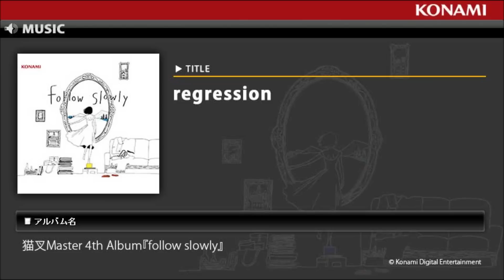regression / 猫叉Master 4th Album『follow slowly』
BEMANIシリーズの音楽ゲームへ数多くの楽曲を提供する人気コンポーザー「猫叉Master」、ファン待望の4th Albumは
ゲーム人気曲のリアレンジやアルバムのために描きおろした新曲を含む、全曲新規録りおろし音源を収録!!